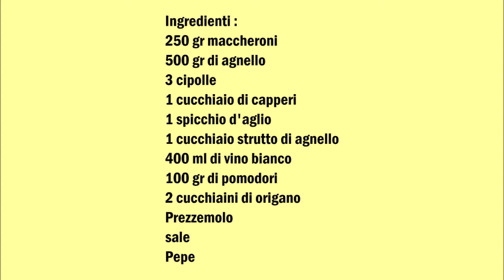Lamm pizzaiola mit Maccheroni, Agnello alla pizzaiola con Maccheroni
Deutsch :
250 gr Maccheroni
500g Lammfleisch
3 Zwiebeln
1 Esslöffel Kapern
1 Knoblauchzehe
1 Esslöffel Lammschmalz
400 ml Weißwein
100 gr Tomaten
2 Teelöffel Oregano
Petersielie
Salz
Pfeffer

Zwiebeln,Knoblauch, Tomaten und Petersielien klein schneiden und in eine Schüssel geben.
Mit Kapern, Salz und Pfeffer mischen.
In eine Pfanne das Lammschmalz schmelzen und darin das Lamm anbraten.
Das Fleisch aus der Pfanne nehmen, das Gemüse rein geben, das Fleisch rein legen mit Weißwein übergießen und mit Oregano würzen.
So lange kochen bis das Fleisch gar ist.
In der inzwischen Zeit die Nudeln kochen, das Fleisch aus der Pfanne nehmen und die Nudeln mit der Soße vermischen.

Italiano :
250 gr maccheroni
500 g di agnello
3 cipolle
1 cucchiaio di capperi
1 spicchio d'aglio
1 cucchiaio strutto di agnello
400 ml di vino bianco
100 gr di pomodori
2 cucchiaini di origano
Prezzemolo
sale
Pepe

Tagliare le cipolle, l'aglio, i pomodori e il prezzemolo a pezzetti e metterli in una ciotola.
Mescolare con capperi, sale e pepe.
Sciogliere il strutto di agnello in una padella e friggere al suo interno  l'agnello.
Togliere la carne dalla padella, aggiungere le verdure, versare il vino bianco rimettere lacarne nella padella e condire con origano.
Cuocere fino a quando la carne è cotta.
Nel frattempo, cuocere la pasta, togliere la carne dalla padella e mescolare la pasta con la salsa.